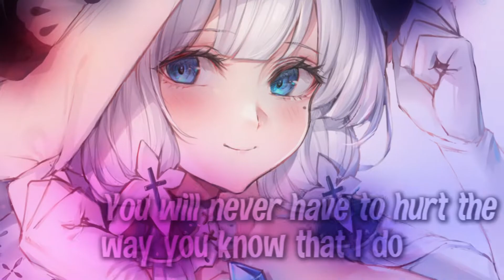Nightcore → Good 4 U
〤Nightcore - Good 4 U - Olivia Rodrigo〤
              ╳---𝐒𝐨𝐧𝐠 𝐈𝐧𝐟𝐨𝐫𝐦𝐚𝐭𝐢𝐨𝐧---╳
          Original Music : Good 4 u
          Artist Name : @OliviaRodrigo
          Anime Name : ---
          Character Name : ---    ╾╾╾╾╾╾╾╾╾╾╾╾╾╾╾╾╾╾╾╾╾╾╾╾╾╾╾╾╾╾╾╾╾╾╾╾╾╾╾╾╾╾╾

                              ╳--LYRICS--╳
Remember when you said that you wanted to give me the world? (Ah-ah-ah-ah)
Good for you, you're doing great out there without me, baby
Well, good for you, I guess you're getting everything you want (ah)
You bought a new car and your career's really taking off (ah)
Ah-ah-ah-ah
Ah-ah-ah-ah
But your apathy is like a wound in salt
                                   ╳--DISCLAMER--╳

If any producer/artist want us to remove the existing
address. We'll work on it as soon as the discussion
ends.

     We are not the original artist of the song or any kind
     of the material used in the video. The materials
     were merely united and used for entertainment
     purposes. The original artists of the materials
     are described previously in the description.